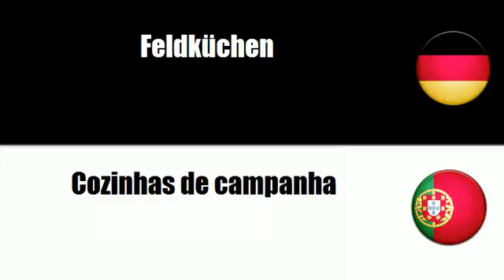Portugiesisch lernen = Vorgefertigte Gebäude